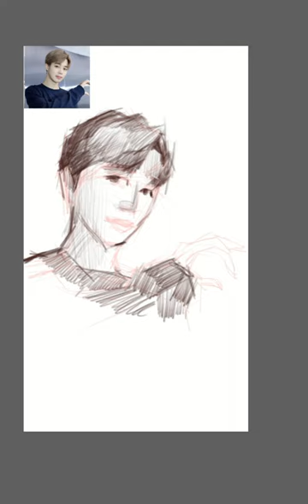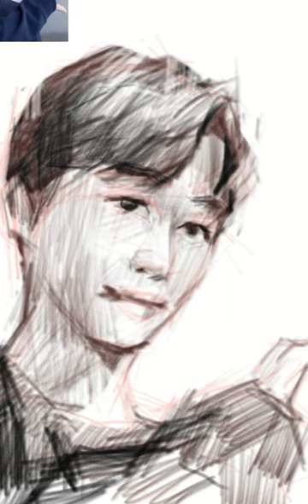디지털 스케치_Sketch of Frog Nail_ (스케치 손 스케치)